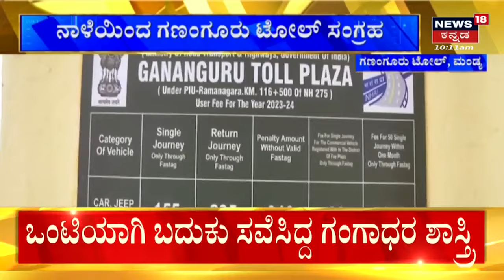Mandya Toll | ಮೈಸೂರು- ಬೆಂಗಳೂರು ರಾಷ್ಟ್ರೀಯ ಹೆದ್ದಾರಿಯ ಟೋಲ್ ಸಂಗ್ರಹ | Toll Price Hike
Mandya Toll | ನಾಳೆಯಿಂದ ಮಂಡ್ಯದ ಗಣಂಗೂರು ಬಳಿ  ಟೋಲ್ ಸಂಗ್ರಹ. ಮೈಸೂರು- ಬೆಂಗಳೂರು ರಾಷ್ಟ್ರೀಯ ಹೆದ್ದಾರಿಯ ಟೋಲ್. ಮಂಡ್ಯ ಜಿಲ್ಲೆಯ 55 ಕಿಮೀ ವ್ಯಾಪ್ತಿಗೆ ಟೋಲ್